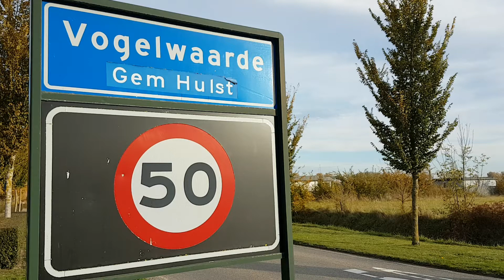Vogelwaarde what else ? , ssst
Vogelwaarde ingang Zeeland, het is er meestal muisstil !